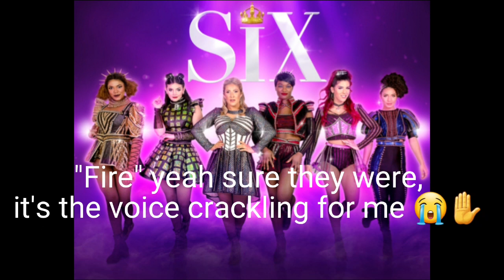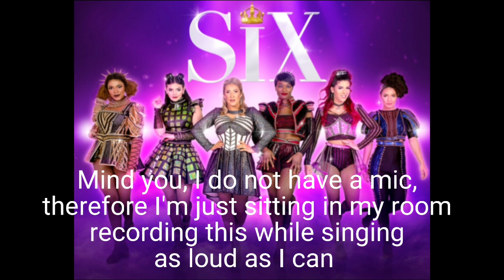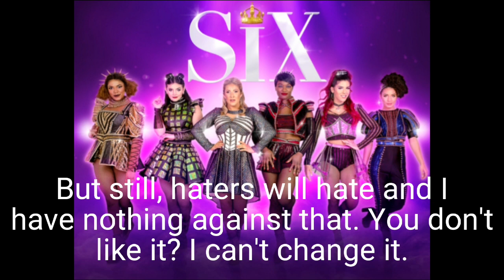Six But It's Covered By Me And We're Actually Seven || Chaos Queen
Hey hey hey, no hate, I've already told you, I'm just an idiot on the internet who has no idea what they're doing.